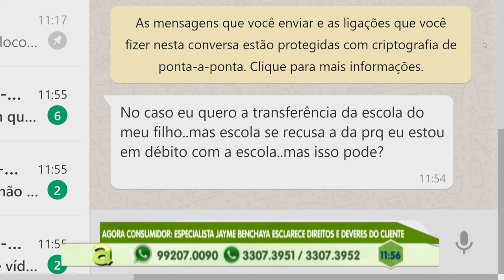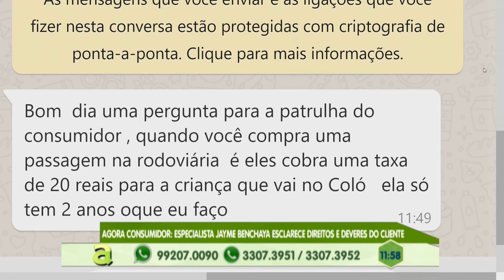Agora Consumidor: especialista Jayme Benchaya esclarece direitos e deveres do cliente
03º BLOCO AGORA 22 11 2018 - Agora Consumidor: especialista Jayme Benchaya esclarece direitos e deveres do cliente